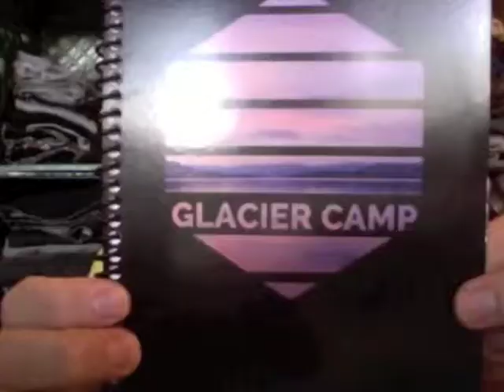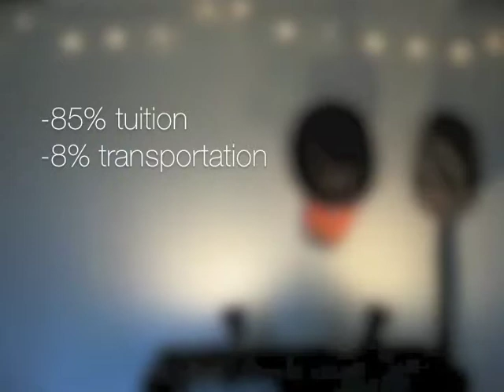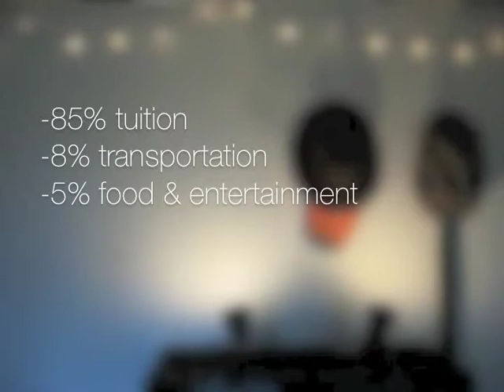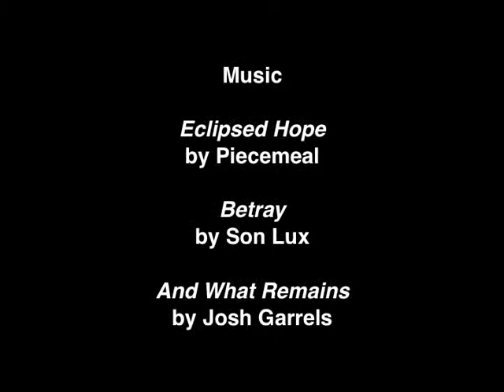Get Lost Video Update #2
Click "Show More" for more helpful info & links:

Real Mail: 501 Blacktail Rd. Lakeside, MT 59922